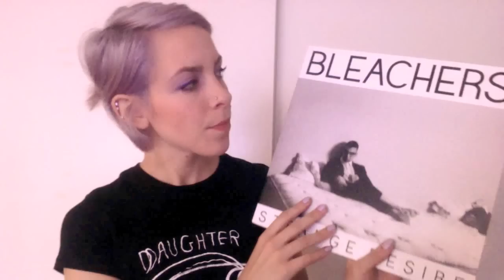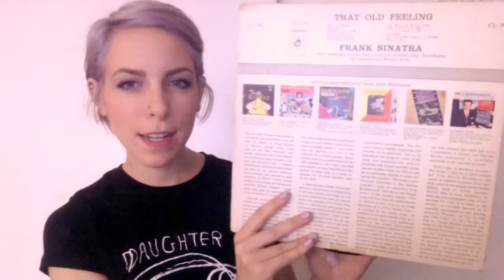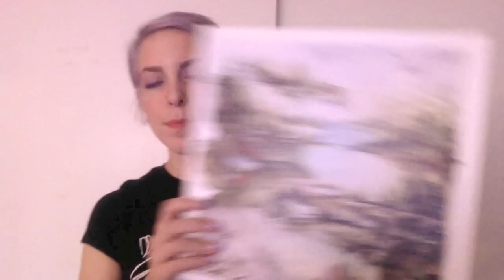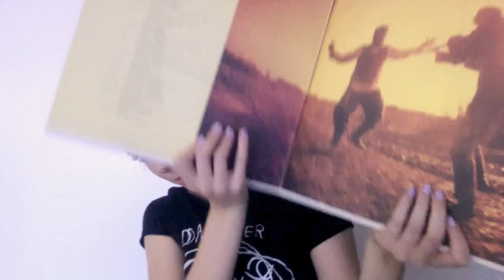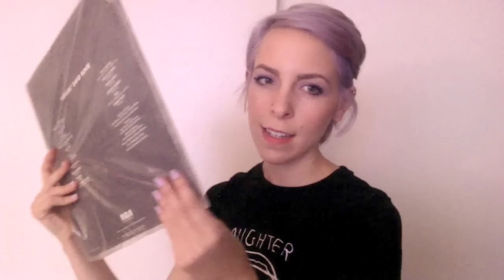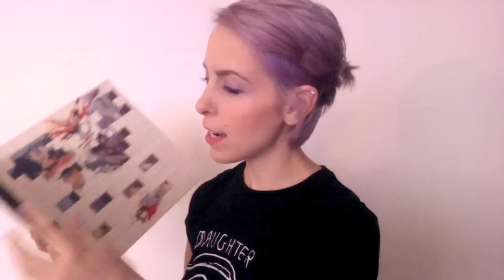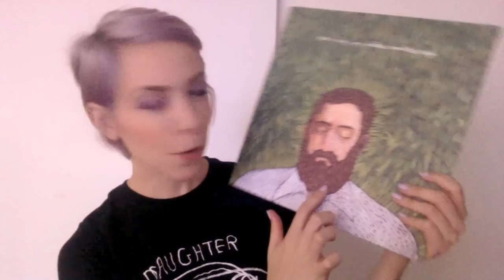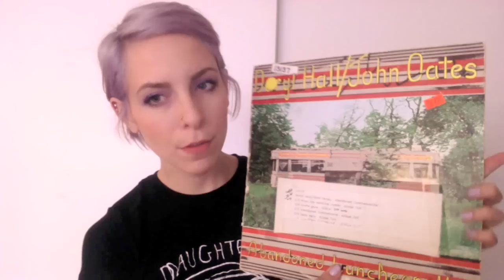ASMR "Record Store Role-play" *soft speaking, crinkles, tapping*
**WEAR HEADPHONES**
I've gotten comments about the volume being too low and I'll work on that in my next video but until then, I think this video sounds nice with some headphones in, thanks! :)

welcome to Rooftop Records, let me help you pick out some music!

sorry about the background noise and abrupt ending, we had a ridiculous amount of helicopters flying over us this morning (such is city life) :-/
-amy